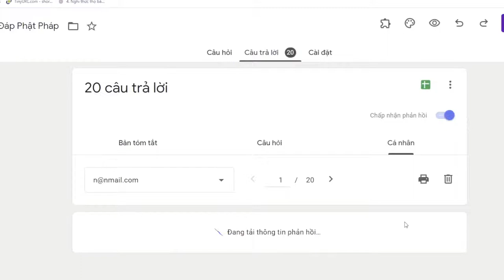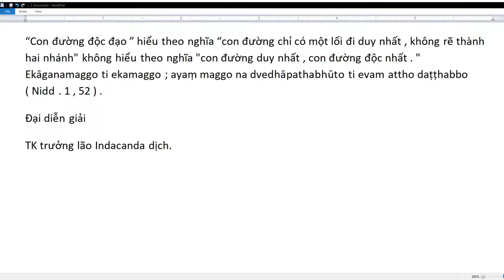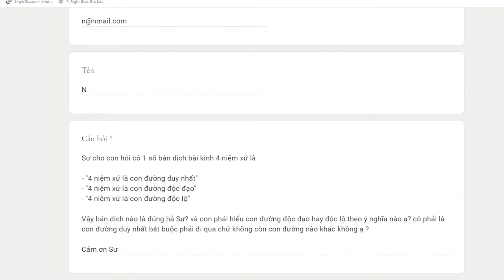1088. 4 niệm xứ là con đường duy nhất hay con đường độc đạo?